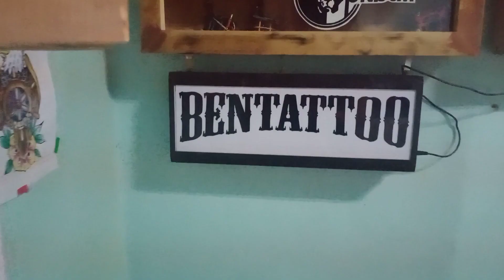Tattoo Session | BENTATTOO | Daruma Doll | vlog 024